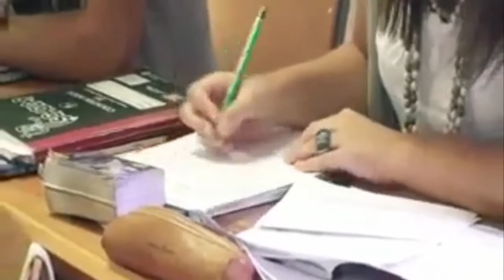akzent sprachreisen weltweit: Englisch in Kapstadt, Südafrika